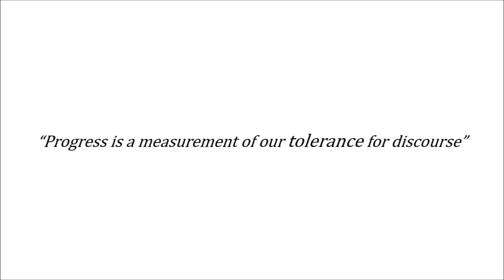Societal Progress is Dependent upon a Criticism of its own Traditions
The progress of society is not merely a material thing, dependent on technological advances and innovation.
The progress of a society also hinges on its ability to reason; indeed, it is reason itself that gives way to technological innovation...

Join me for an all important discussion on the mechanism of how society improves and why this is still relevant today